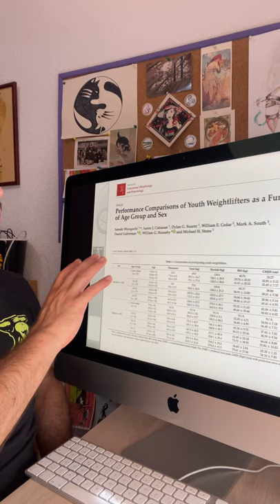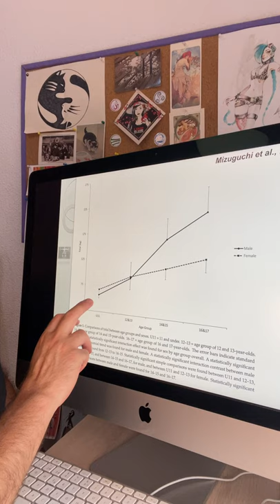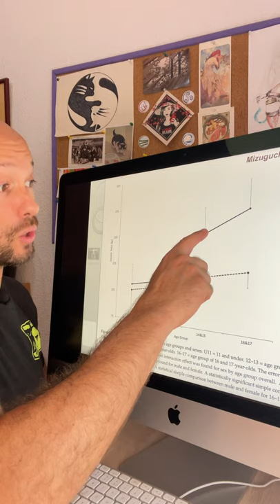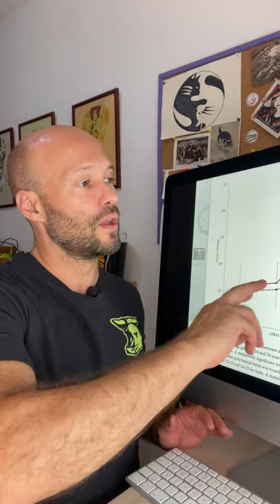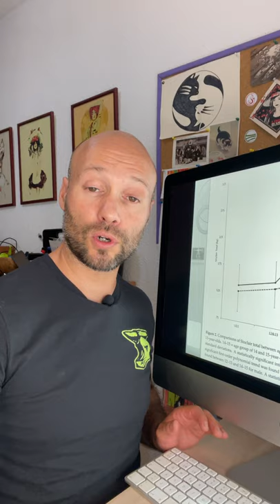HALTEROFILIA: DESARROLLO DE MARCAS EN FUNCIÒN DE EDAD EN NIÑAS Y NIÑOS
Datos del campeonato USA 2018 en niñas y niños desde los 11 a los 17 años
Atentos a esos cambios tan diferentes en la evoluciòn que hay en funciòn del sexo!!!
🚺 INNER WOMEN 2a Ed ya en marcha: còdigo FIRST20 🚺